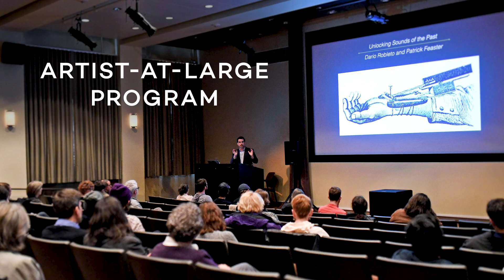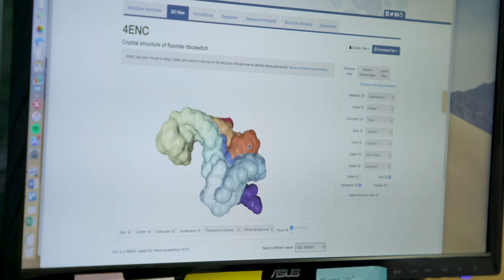Northwestern Engineering Artist-at-Large Program: Dario Robleto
For the past academic year, Dario Robleto, a transdisciplinary artist, has focused on creating a meaningful dialogue with members of Northwestern’s Center for Synthetic Biology, a multidisciplinary center which uses tools and concepts from physics, engineering, and computer science to build new biological systems.